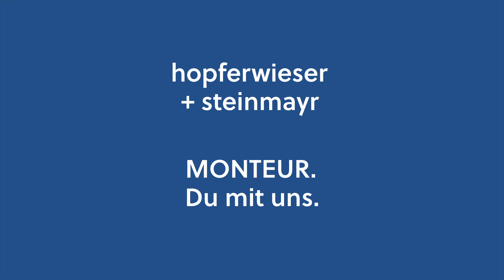Monteur bei Howi. Du mit uns.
Bei Hopferwieser + Steinmayr sind nicht nur die Projekte groß, sondern auch die Mitarbeiter – groß im Sinne von Weiterentwicklungsmöglichkeit, Aufgabenvielfalt, Teamzugehörigkeit und Herzblut. Wir freuen uns auf dich als Monteur in unserem Team.